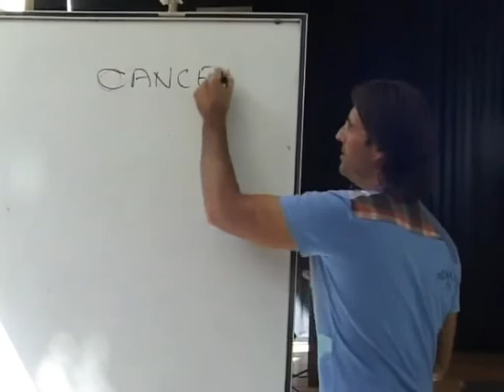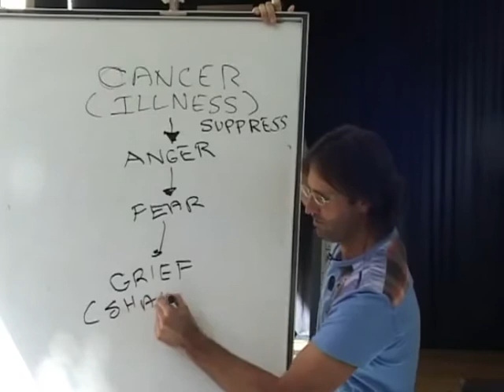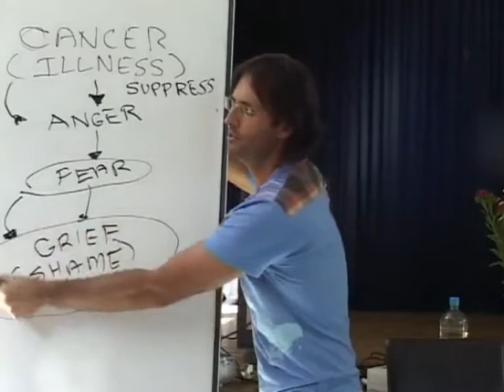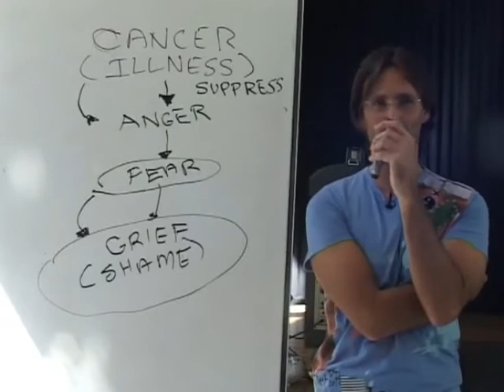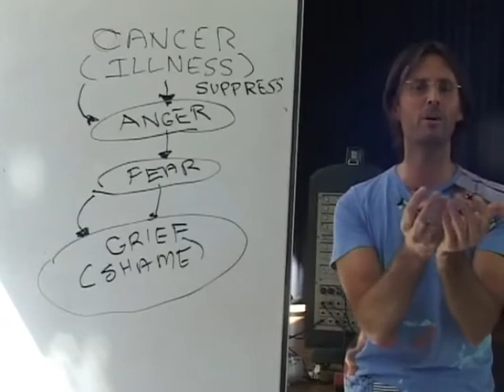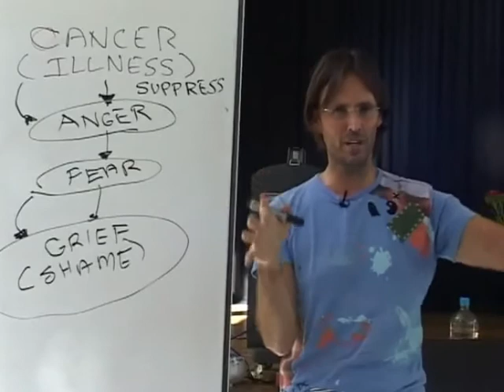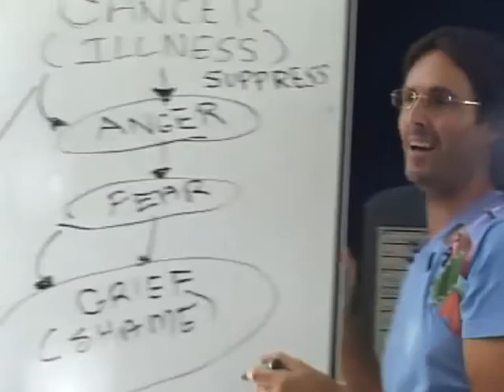Jesus on Cancer and the Creation and Causes of Serious Illness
Jesus discusses what causes serious illnesses and what is required to heal from them.

This is a section of the presentation by Jesus and Mary entitled "20090426 The Human Soul - Anger Is Your Guide S2".

dtstart:012422:
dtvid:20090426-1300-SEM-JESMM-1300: